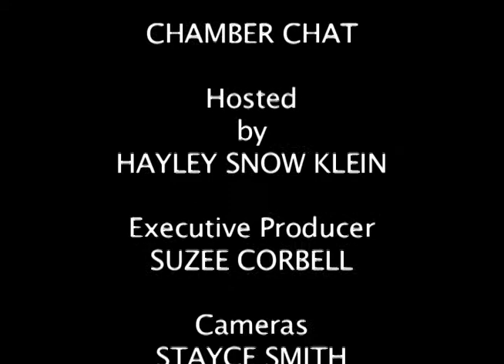Chamber Chat #88 for Week of 08/21/11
Hayley interviews Community Service Officers from the Artesia Police Department.  Today they're talking about their upcoming Anti-Gang and Anti-Graffiti Public Seminar on 9/15/11.